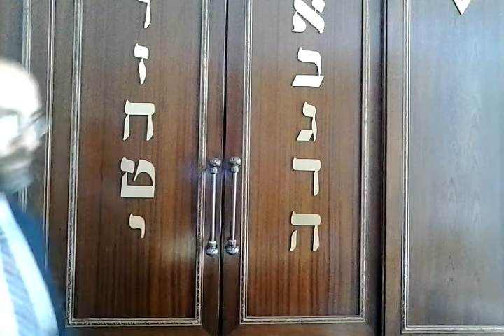Live with GOD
Rabbi Isaac Bakhshi